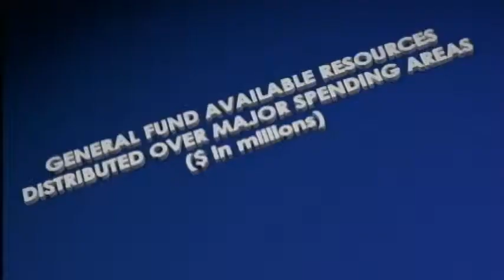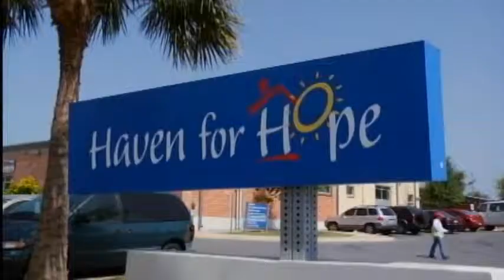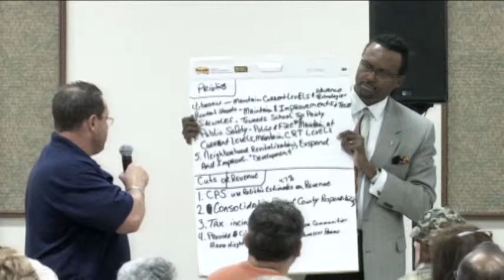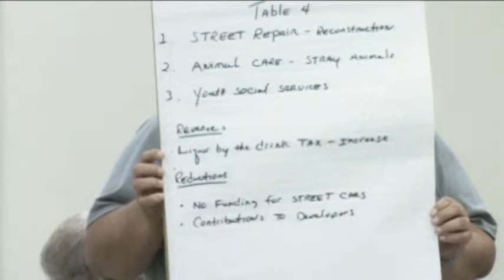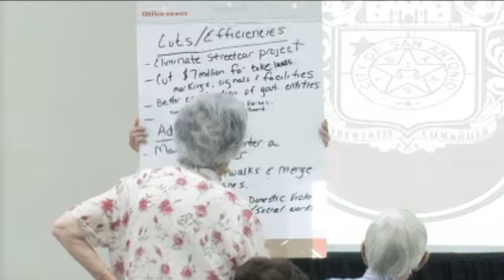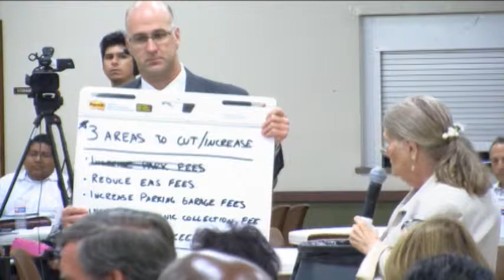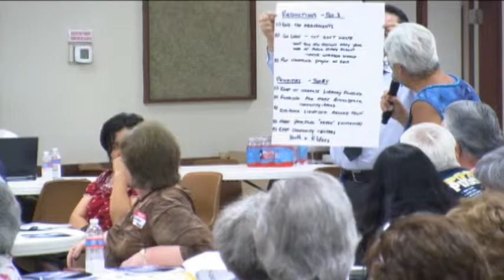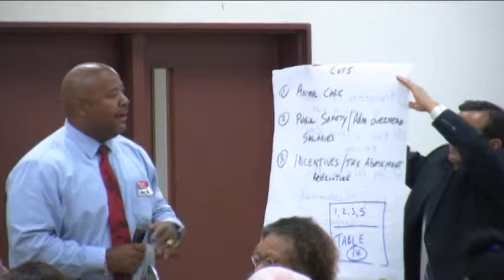District 3: FY2014 Budget Hearing at St Margret's August 20, 2013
City of San Antonio's 2014 Fiscal Year Budget Hearing at St. Margret's in District 3. City Council member Rebecca Viagran spoke with City Manager Sheryl Sculley and community members about how to address the budget short fall.